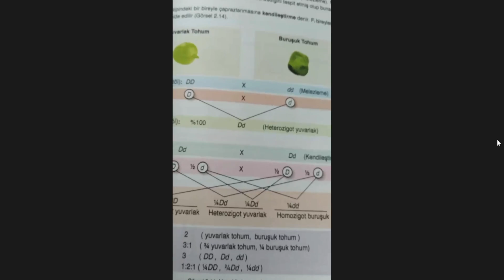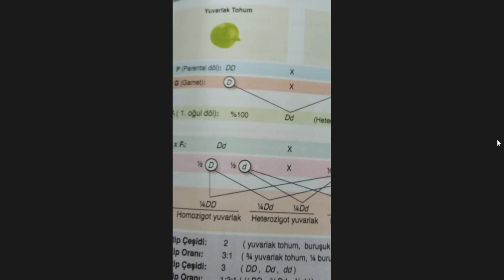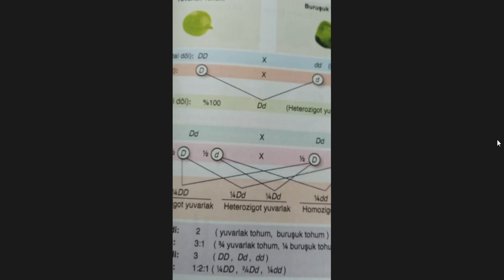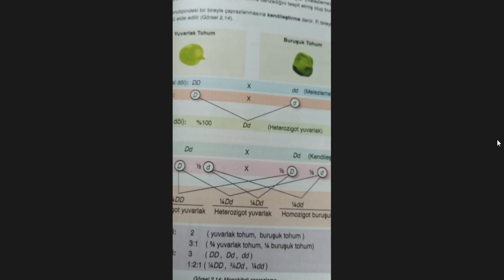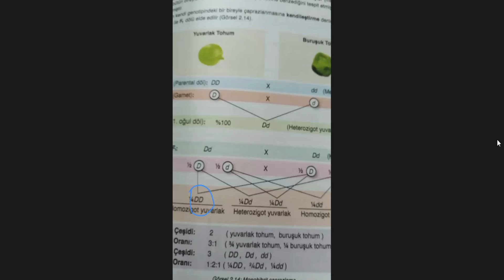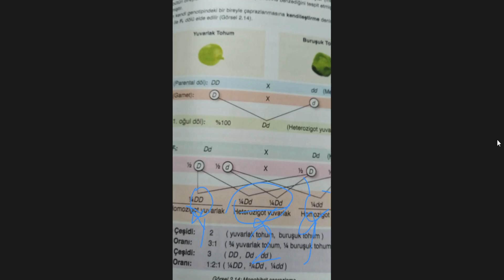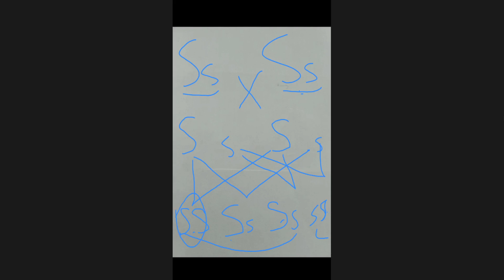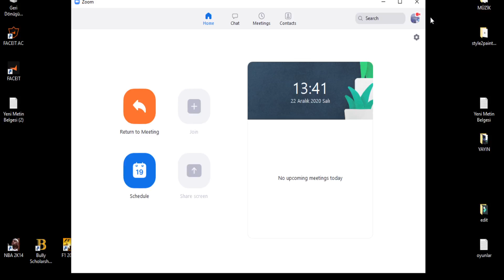MONOHİBRİT ÇAPRAZLAMA KONU ANLATIMIM+ SORU ÇÖZÜMÜ *10.SINIF BİYOLOJİ*